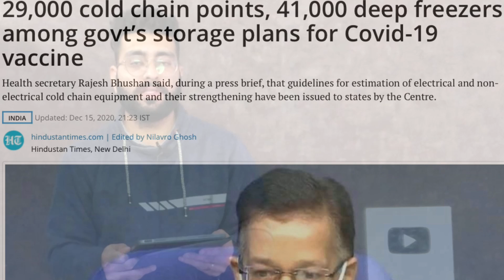Corona Vaccine Update In Hindi - India’s Vaccine Plan will not be delayed,, Corona Vaccine News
In this video I will share 6 corona vaccine news, Covid-19 Vaccine Updates in  Hindi

1. Subject expert committee is differing its decision on recommending emergency Lisence for the vaccine developed by Bharat Biotech and SII
2. US FDA may grant Emergency authorisation to Moderna on Friday ( 17th December)
3. Brazil’s health regulatory said china’s health authorities are not transparent in authorisation of covid-19 vaccine for emergency use.
4. Bihar government will offer covid-19 vaccine for free.
5. EU will review PFizer covid-19 vaccine  next week.
6. India’s vaccine storage plan has - 29000 cold chain points - 41000 deep freezer.

corona vaccine,
vaccine update,
corona Vaccine update in Hindi,
coronavirus vaccine,